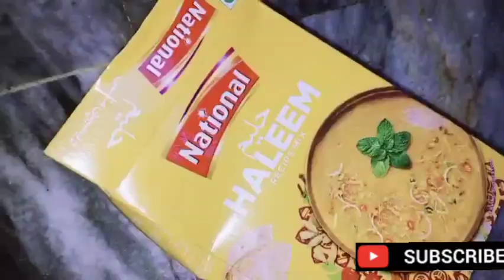Pakistani daily Vlog Channel || Daily Vlog Home Routine || Haleem Recipe | @mariyamnaz1179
Daily vlog Pakistan's
pakistani Vlog Channel
Family vlog
Daily routine vlog channel
Pakistani Routine vlog channel
Home routine
daliy vlog
food
haleem recipe
haleem banane ka tarika